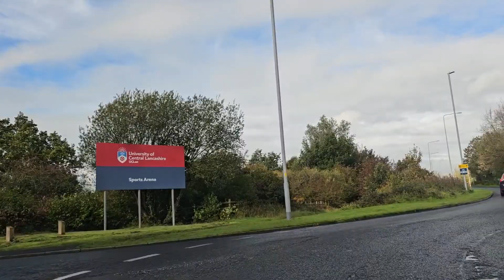Preston Lancashire ##5# UK 🇬🇧